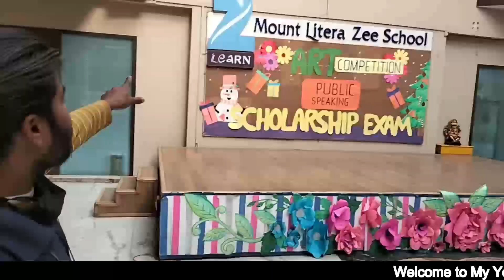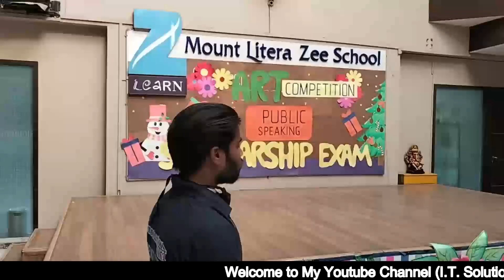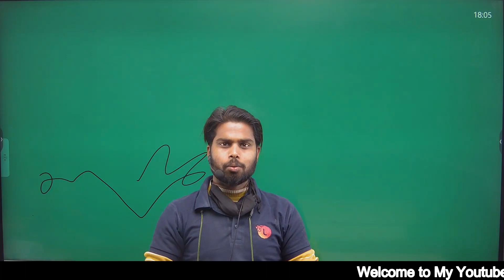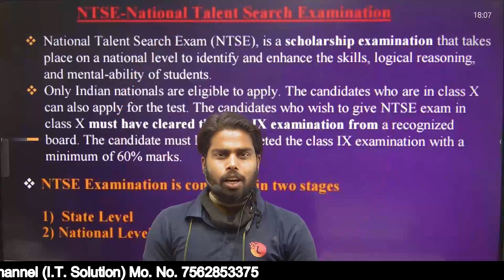अब स्कूल में भी Digital Studio Setup || Mount Litera Zee School || Online Classroom Studio Setup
कौन सा Digital Panel सबसे Best हैं | Interactive Flat Panel | Digital Board | Maxhub Digital Board

नमस्कार दोस्तो, आप सभी का स्वागत है हमारे YouTube Channel (I.T Solution) में, आप सभी को हमारे Channel पे Technology से जुड़ी VIDEOS देखने को मिलेगा||

जैसे- Mobile, App, Computer, Laptop, Audio Solution, Videos Solution, Camera, Interactive flat panel, Video Editing, graphics, Studio Setup, etc.

अगर समझने में कोई भी problem हो तो call करें आपको मेरे तरफ से पूरा स्पोर्ट मिलेगा||

studio setup-
Classroom Studio Setup-
Live Streem Studio-